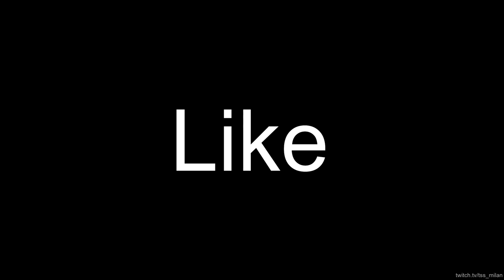The Scarlet Covenant (ft.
So you want to join The Scarlet Scourge?

To do that, follow the following steps:

2) Create an undead character of any class (both male and female are fine).
3) Name your character "Abomination" using alt-codes (we have a multitude of alt-codes [accented letters] that you can choose from in our discord welcome tab)
4) Make sure you've created your character on Ravencrest (EU).
5) DM any staff member on our discord for assistance.

What our guild does is:

1)World PvP
2)Rated Bgs/Arenas
3)Raiding
4)Mythic plus
6) "Movie recording" events where we make clips like these!

Many thanks to Asmongold for voicing a part in the video, and Annie Fuchsia for allowing us to use her reaction!

Music in the video: Tzafu - Resurrection